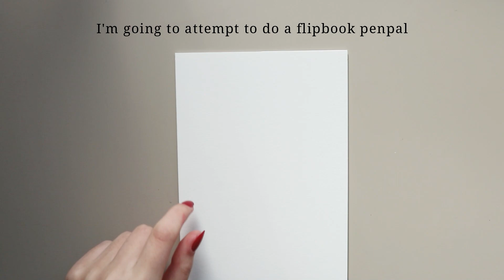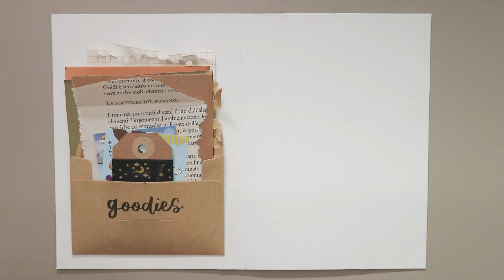PENPAL WITH ME #23 | Candy Cane Inspired 🍬 | VLOGMAS EP 9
✏️ supplies:
From Arteza:

- Upper Case Letter Stamps from Flying Tiger
- Brown Tag & Envelope from Flying Tiger
- Star Beads & Red Ribbon from the Dollar Store

📷 what I use for filming + editing
- Canon Camera M100

CATARINA MATEUS
APARTADO 000009
EC ODIVELAS
2676-901 ODIVELAS
PORTUGAL
- 12/17/2020 - my penpals are closed. you can send me letters but I will not answer.

❕ This video is not sponsored. Products from Arteza were gifted to me.